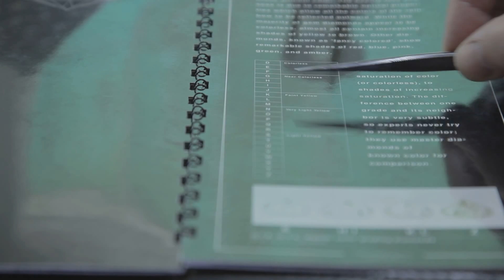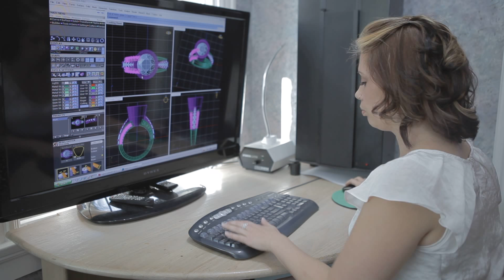The LCJ Experience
Here is how Lessard Coutu Jewellers will take you step by step through the creation of your perfect piece of jewellery.  Whether it is your engagement ring, wedding band, anniversary jewellery or just to show your love; LCJ delivers nothing but top quality one of a kind jewellery made specifically for each and every one of our valued customers.